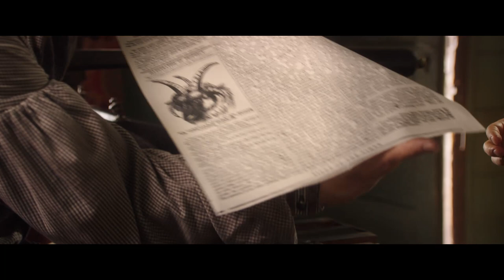04 Joshua Himes The Whirlwind v1 Final 1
04 Joshua Himes   The Whirlwind v1 Final 1